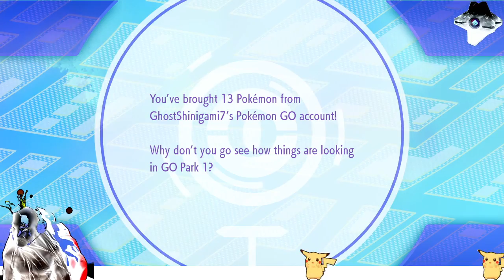Let's Go Pikachu Shenanigans! (Part 7)